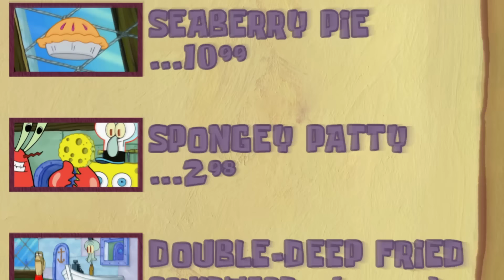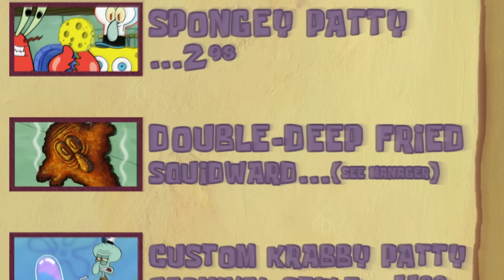Every Weird Secret Food at the Krusty Krab! 🍔🤯 | SpongeBob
The Krusty Krab menu is full of delicious eats and treats, but we bet there are a few that you might not know about! Whether you’re in the mood to bump your Krabby Patty up to ~ business class ~ with the Executive Treatment or let your feelings out on a Crying Johnny (extra onions), let’s take a look at EVERY weird food on the SECRET menu at the Krusty Krab!